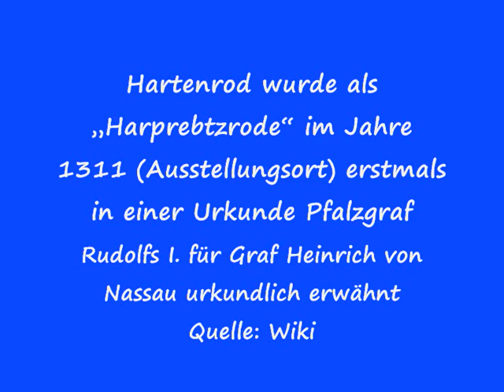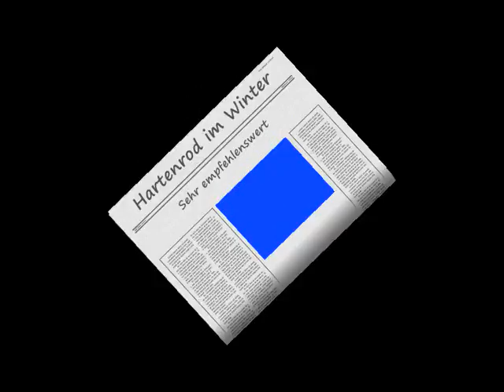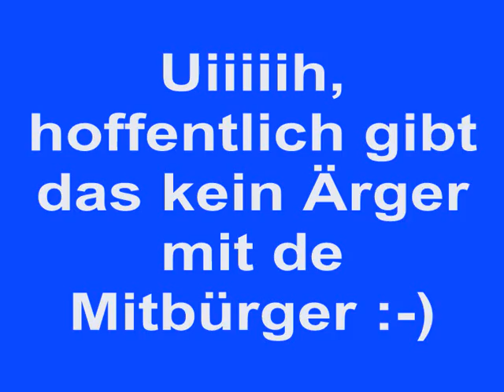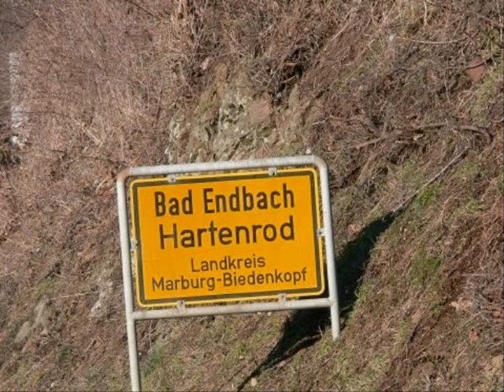35080 Hartenrod-Hessen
Anthem of Hartenrod-Hessen/Germany
My Hometown :-)
Quelle Bilder: D. Kujawski, S. Freund, A. Schmidt
Quelle Liedgut: MGV Hartenrod
Video created with: Windows Movie-Maker XP